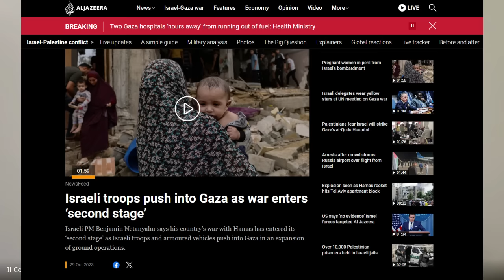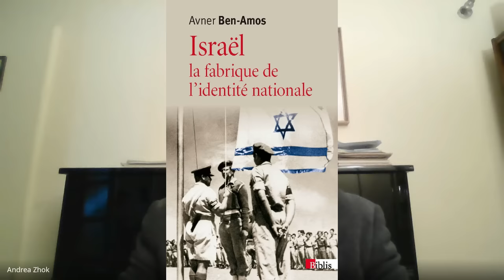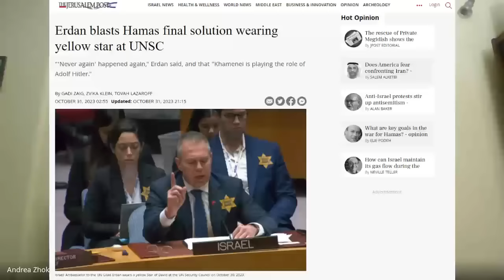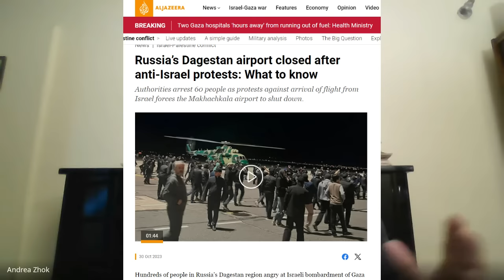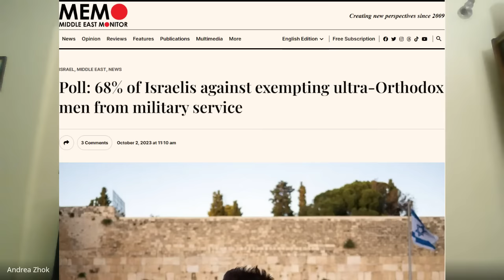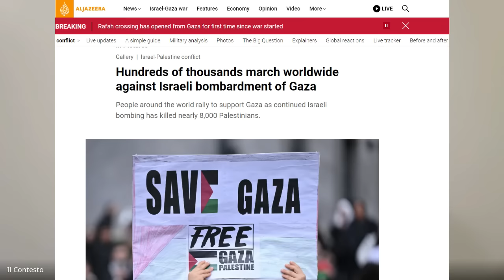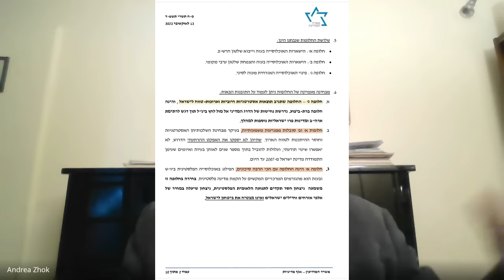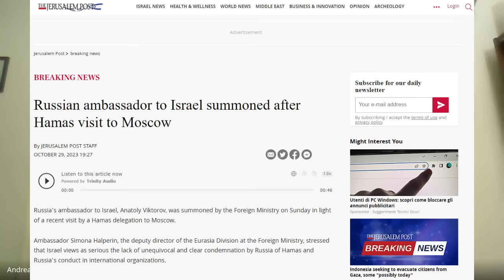L’autolesionismo di Israele (01/11/2023) Con Andrea Zhok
Oggi parliamo dei segnali critici che giungono dalla turbolenta regione levantina, con la penetrazione delle forze israeliane nella Striscia di Gaza preceduta da una serie di inquietanti dichiarazioni del primo ministro Benjamin Netanyahu, che ha fatto ampio ricorso ai testi sacri per legittimare l’operazione militare in fase di attuazione. Lo facciamo assieme ad Andrea Zhok, docente di filosofia morale presso l’Università Statale di Milano e saggista.

Sostieni tramite bonifico bancario, Iban: IT82S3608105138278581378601 intestato a Giacomo Gabellini